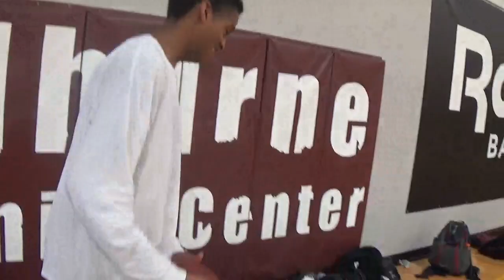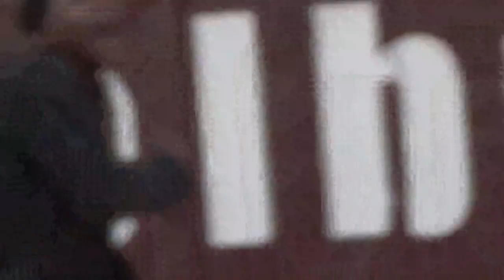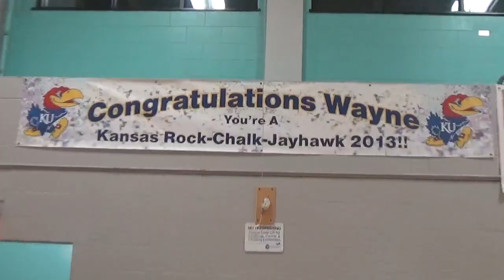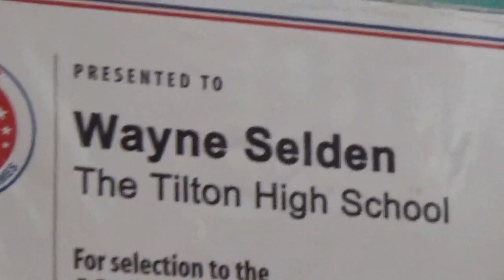Cooley and Friends - Shelly Life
Shelburne Community Center is where it all started. Watch as my bio productions tours you around his home gym and meet the friends he hoops with everyday